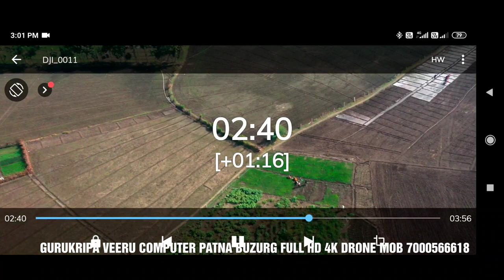SAGAR REHLI PATNA BUJURG DRONE FOOTAGE filhaal song Full hd 4k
All in one studio computer mobail works gurukripa veeru computer patna buzurg rehli sagar dji mavic 2 pro